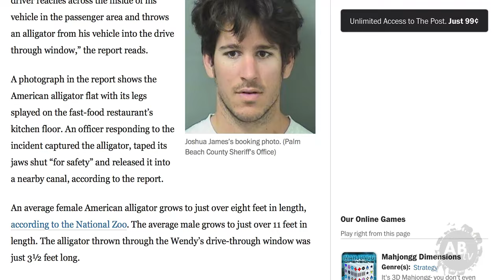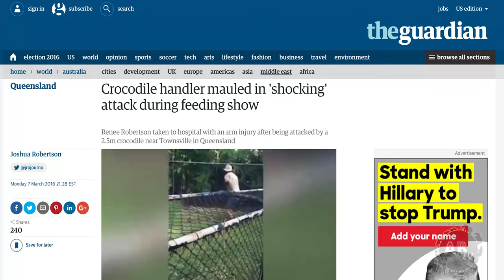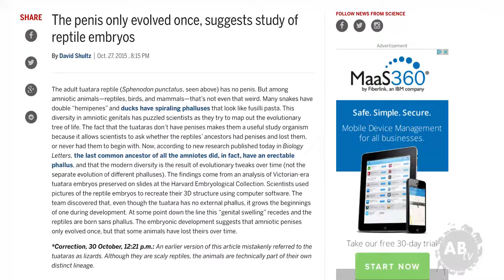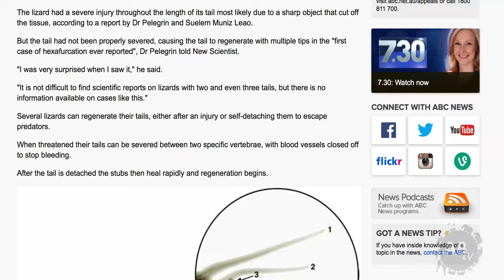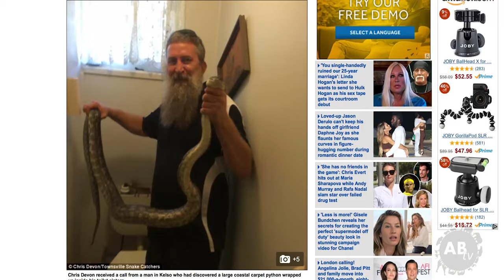9ft Python Stuck In Toilet! EP. 1 : Animals In The News : SnakeBytesTV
9ft Python Stuck In Toilet! Check out the pilot episode of Animals In The News with Brian Barczyk. Learn about some amazing stories about animals in the news.
Man Throwing Live Alligator Into Wendy’s Drive Thru Window!